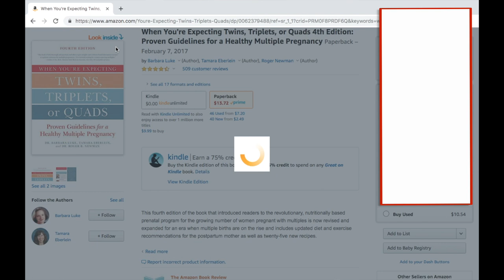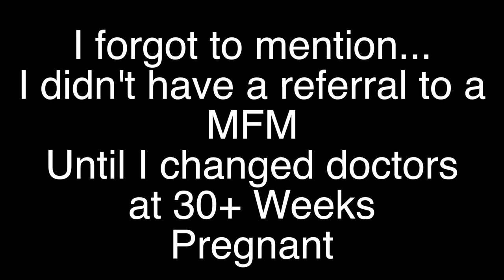Pregnant with Twins: What to Expect and Advice | Twin Pregnancy | Twin Pregnancy Belly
1:50 Introduction- Twin Pregnancy is a High Risk Pregnancy
3:30 Tip 1: Good Sources of Information When Carrying Twins (Be careful of Misinformation... even from doctors)

 8:26 Tip 2: The Importance of Choosing the Right Doctor/Care Team (Why I changed doctors at 30+ Weeks )
12:20 Tip 3: Tips about Lifestyle Changes That can help you have better pregnancy outcomes. (Drink water to stay out of the Emergency room... Protein, Protein, Protein. Sit down somewhere).

21:50 Conclusion: Be Encouraged! Twin Pregnancy will push your limits, but it won't last forever.

I share the advice I have for moms who are pregnant with twins. I also share a snippet of my twin pregnancy journey and my Twin Pregnancy Belly.

All opinions in this blog are my own.